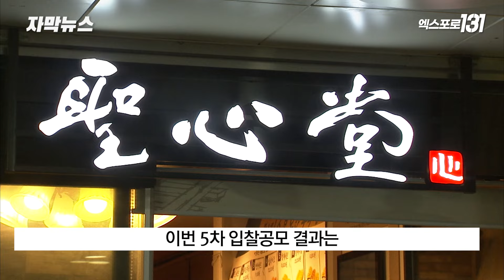'임대료 분쟁' 성심당 대전역점 5차 입찰도 유찰 가능성 | TJB 자막뉴스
코레일유통과 임대료 분쟁을 벌이고 있는
성심당이 대전역점 5차 입찰공모에서도
기존과 같은 월 1억 원을 써내면서
유찰 가능성이 커졌습니다.